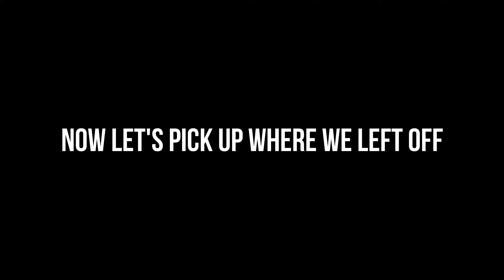I SENT the Rancher in bad mud!!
This is the part two of riding with Ky! I hope you guys like the posting schedule and I hope today's vid was enjoyable!!